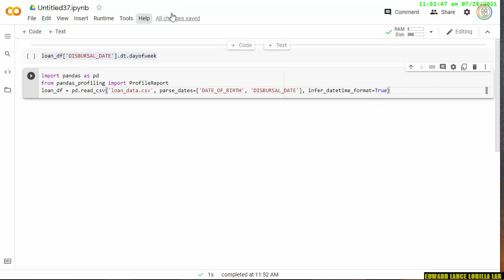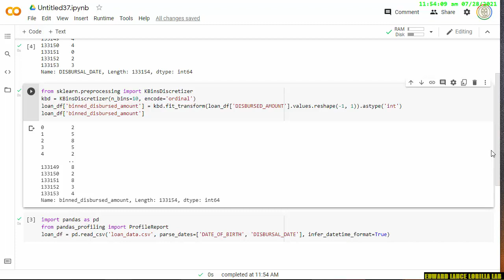【PYTHON】datetime features and Binning